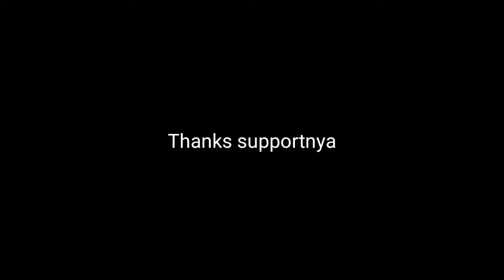CEK SOUND GITAR AKUSTIK F HOLE MODEL BIOLA PAKAI PREAMP | ADRITZ THE GITAR PERAWANG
Selamat Datang 🎶 ya Teman-Teman di Channel kita yang GUANTENG 📷 ini...

Semoga kalian tertarik 💞 dengan video 🎬 yang kami hadirkan.VIDEO CEK SOUND GITAR TERBARU,COVER AKUSTIK DAN REVIEW GITAR DAN ALAT-ALAT RECORD.Yang terbaru yang lagi viral 📸 yang sedang hits dan yang terupdate tentunya.

Sound Bombastisss  💣  Maximal Volume Pokoknya...

Volume: ▁▂▃▄▅▆▇ 100%
╔ ஓ๑♡๑ஓ ╗
KALAU BELUM..BENAR-BENAR TERLALU..

Dukung channel kami ya untuk bisa makin berkembang lagi...

Beri masukan 📢 kedepannya untuk kami lebih baik lagi...

Terima Kasih Selamat Menonton 🎧 sampai puas...

▶ Selamat menikmati 📻 Videonya sampai Akhir Enjoy Guys

Kunjungi Galeri kami

Alamat Jl.Sukamaju RT10/RW02 Tualang Perawang Riau
Google MAP Adritz The Gitar Perawang

●▬▬▬▬ஜ۩۞۩ஜ▬▬▬▬●
●▬▬▬▬ஜ۩۞۩ஜ▬▬▬▬●